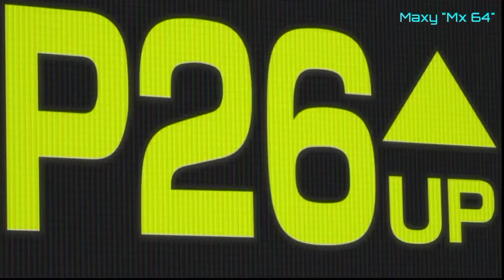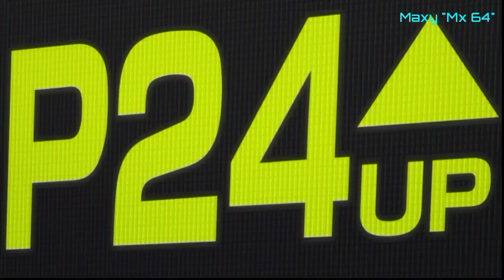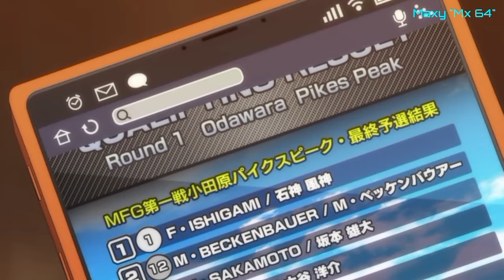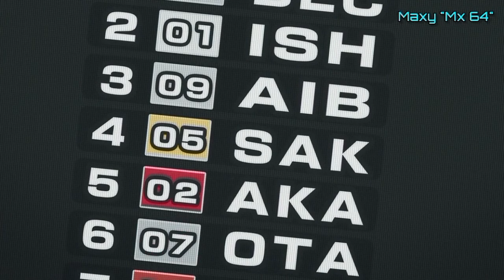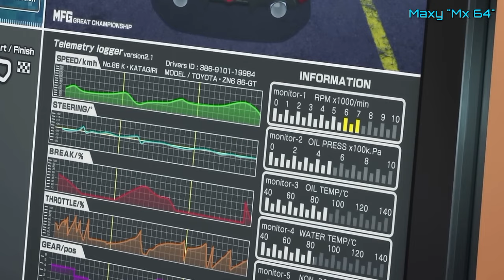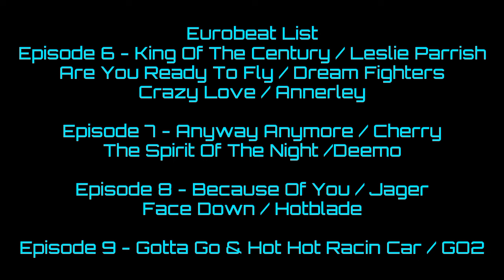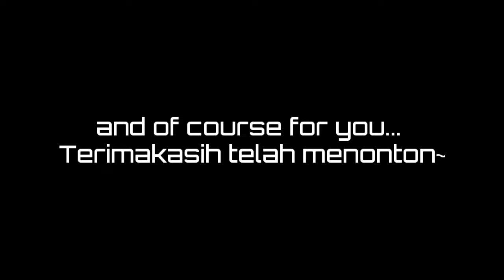MF Ghost Musim Pertama FULL Dubbing Indonesia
Sesuai permintaan kalian semua
Akhirnya ini versi yang sekali tonton dari episode 1 sampai 12 dengan eurobeat yang jadi bagian favoritku. (Episode 10 skip ga ada eurobeat)
Selamat menikmati, dengan info spesial di akhir!